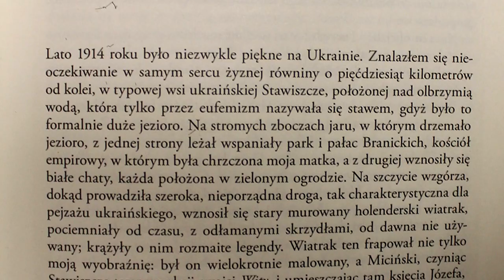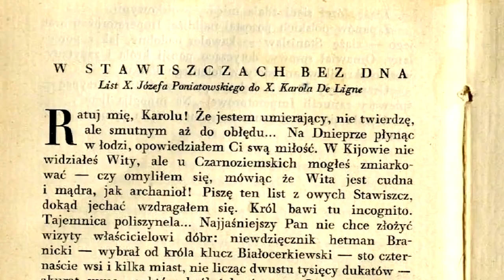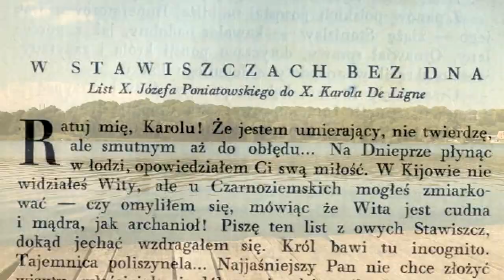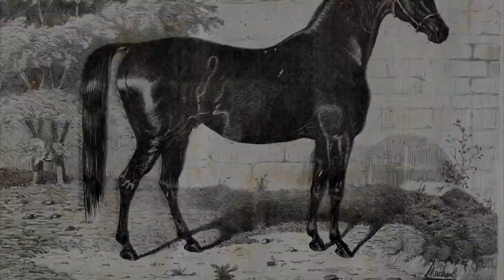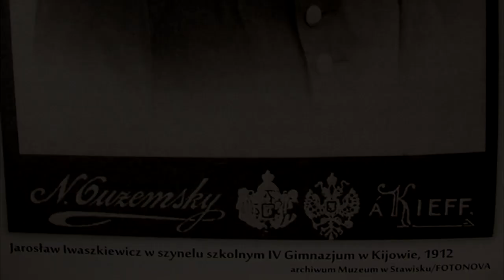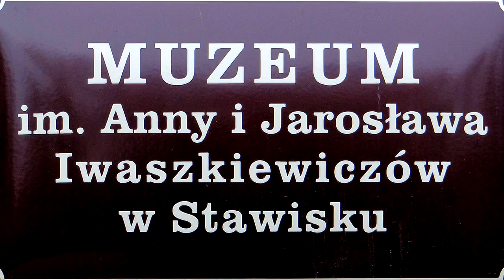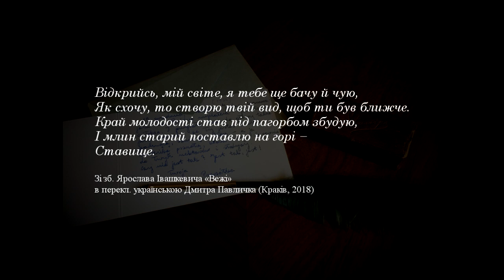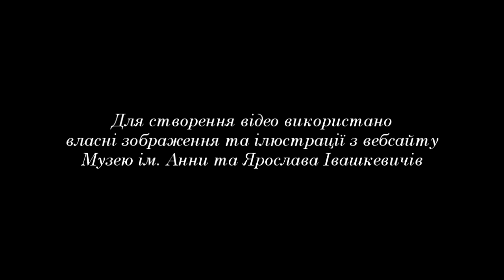Інші бурі: Ярослав ІВАШКЕВИЧ про Ставище 1914-1915 років | Jarosław Iwaszkiewicz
Переклад спогадів польського письменника Ярослава ІВАШКЕВИЧА «Inne burze» про атмосферу в містечку Ставище (Таращанський повіт Київська губернія) улітку 1914 та 1915 років.
20-літній Ярослав Івашкевич (Jarosław Leon Iwaszkiewicz, 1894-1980), навчаючись в Університеті святого Володимира у Києві, літо 1914 року провів у містечку Ставище. Про той період юнацьких захоплень він згадував у мемуарах «Książka moich wspomnień» (1957).
«Літо 1914 року видалося незвично спекотним на Україні. Я несподівано опинився в самому серці родючої рівнини, за п’ятдесят кілометрів від залізниці, у типовому українському селі Ставище.
На стрімких укосах яру, внизу якого дрімало озеро, з одного боку лежав чудовий парк і висотів палац Браніцького, а також ампіровий костьол, де була хрещена моя мати; з іншого боку підносилися білі хати, кожна захована в зеленому садку. На самій вершині пагорбу, куди збігала широка безладна дорога, так характерна українському пейзажу, підносився старий мурований голландський вітряк, потемнілий од часу, з одламаними крильми, давно невживаними. Про той вітряк ширилися всілякі легенди. Він зачіпав не лише мою уяву: був неодноразово змальований; Міцінський {Тадеуш Міцінський, 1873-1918, польський поет, один з піонерів експресіонізму та сюрреалізму} обрав Ставище місцем подій для своєї повісті «Віта» (1913) і вмістив там герцога Йозефа.
Ставище було родовим гніздом молодшої лінії Браніцьких, одним із найбільших польських маєтків. Хоч Білоцерківщина займала великий простір, та Ставище поступалося ненабагато. Окрім Ставища, до тих багатств належали ще й інші… Всім тим управляв т. зв. комісар, пан Ганніцький, у домі котрого я був учителем його чотирнадцятилітнього сина.
До Ставища я прибув за два місяці по смерті його власника, графа Владислава Браніцького (помер 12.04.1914}, який не залишив по собі нащадків. Постать останнього спадкоємця Ставища була незвичайно популярна й оповита тисячами легенд. Як Гарун-аль-Рашид чи Казимир Великий, у простому вбранні, на звичайному возі, запряженому парою коней чи навіть волів, об’їжджав від свої володіння; бував на селянських весіллях, а потім ще й тримав дітей до хрещення. Російська влада до Браніцьких, споріднених із Романовими, була милостива. Словом, взаємини панували в Ставищу цілком феодальні, і патріархальний їх правитель пригадував якогось удільного герцога з 16 чи 17 століття, що був впливовішим і заможнішим, аніж кілька князівств німецьких разом. Зрештою, його вдова прибрала собі всю власність і перетворила те феодальне князівство на сучасне господарство.
Річ очевидна, що родина пана Ганніцького, котрий був немовби прем’єром того герцогства, зайняла дуже високі позиції в житті. Я зіткнувся тут з магнатським укладом, з приємностями великого свята, з життям на широку ногу. Дім був повним молоді, для котрої вигадувано щораз нові втіхи. Годинні кінні прогулянки, з двома тренерами, човен, теніс, тривалі візити до дружніх домів, концерти, екскурсії заповнювали час. Роботи я мав небагато, бо ж Толо Ганніцький був дуже здібним та інтелігентним хлопцем, а опрацьовували ми з ним лише польську мову і музику, не потрібно було його готувати до будь-яких іспитів.
Серед найбільших задоволень були ранкові кінні прогулянки, на конях зі стаєнь Браніцьких. Були то найкрасивіші коні, які я в житті бачив, — арабські, англійські та напівкровки. Було їх стільки, що на стайні не вистачало хлопців для щоденного догляду. За давнім звичаєм право на ті ранкові поїздки мали діти ставищенських службовців. Користувалися тим правом — трохи розширюючи його — з великою розкішшю, щоранку збільшуючись чисельно на околицях Ставища. На жаль, той стародавній привілей скасувала пані Браніцька: певно, то й був початок модернізації.
Вагому роль у домі панства Ганіцьких відігравали три панни: донька Ядзя, сестра пана Ганніцького, Янка Смольніцька та подружка Ядзі Зося Гуланіцька, сестра Вітка. Усі троє були незвичайно красиві, інтелігентні та чарівні, кожна на свій манер.
1928 року Ярослав Івашкевич з дружиною Анною (Lilpop) оселився неподалік Варшави на віллі, яку назвав «Stawisko». Нині там Музей ім. Анни та Ярослава Івашкевичів (Muzeum im. Anny i Jarosława Iwaszkiewiczów w Stawisku,